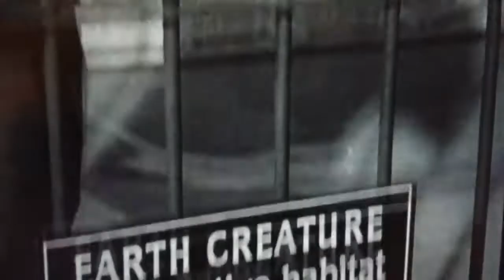Twilight Zone Condensed - Everywhere Everyone is the Same and That's Too Bad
From "People are Alike All Over" episode of The Twilight Zone.

I do not claim the rights to any of the visual content in this video.